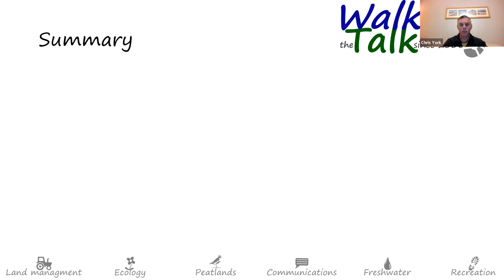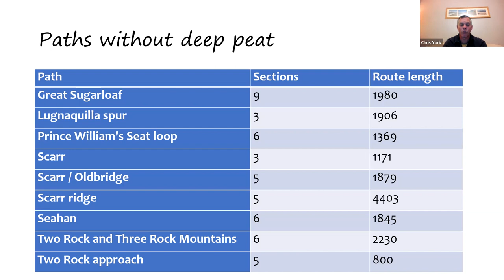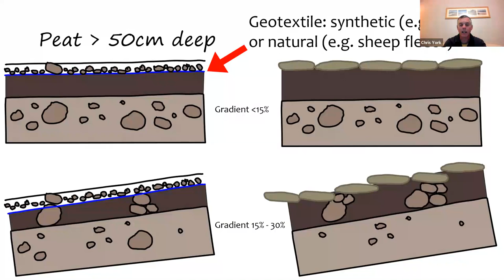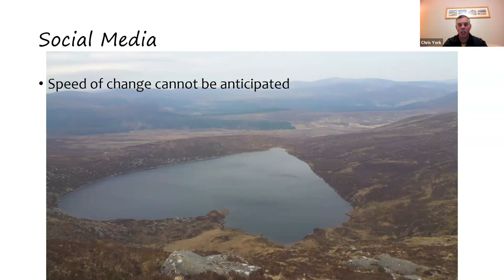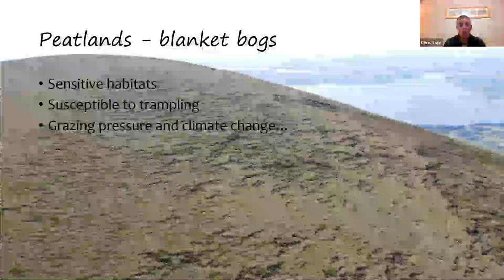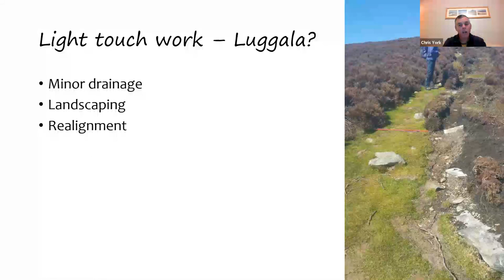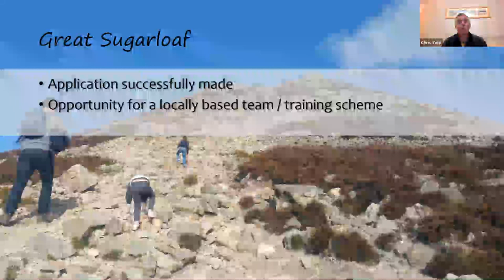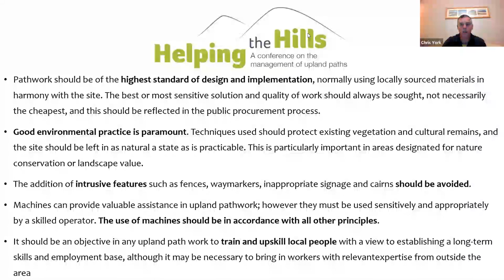Wicklow Mountains Path Condition Survey Presentation October 2022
In this video hosted by Mountaineering Ireland, Chris York, from Walking the Talk presents the findings of a path condition survey conducted across 167km of popular hillwalking routes in the Wicklow Mountains, the presentation and Q&A include advice for hikers as to how we can minimise our impact on the fragile peatlands of the Wicklow Mountains